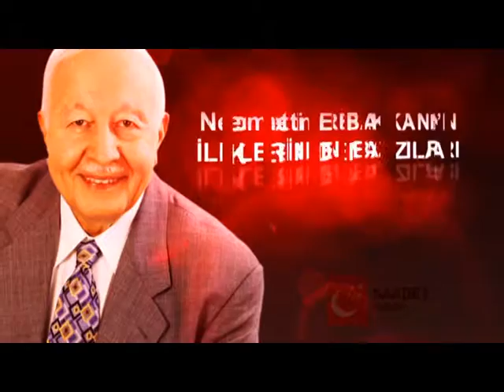04 milli ittifak REFAH DÖNEMİ TARIM ALANINDA YAPILANLAR